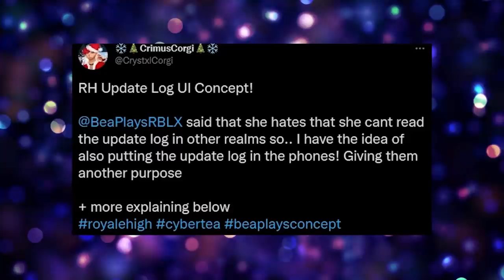Is The New Set CANCELLED?! Theories & More! 🏰 Royale High Latest Tea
Is The New Set CANCELLED?!

🤍 OTHER CHANNELS! 🤍